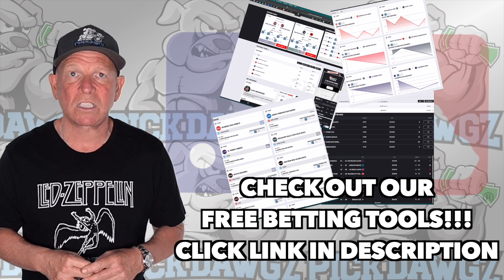Free MLB Parlay For Today Thursday 3/30/23 MLB Pick & Prediction MLB Betting Tips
An MLB Parlay for Thursday.. Get Mitch's MLB Pick and Prediction for this game.